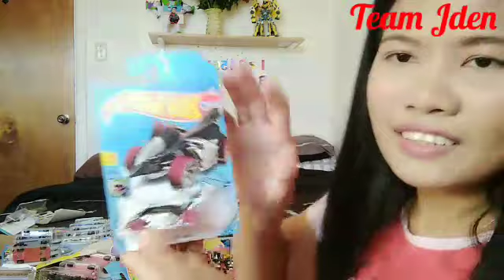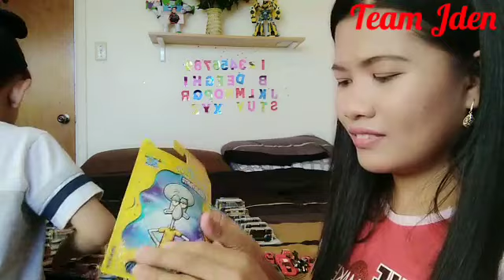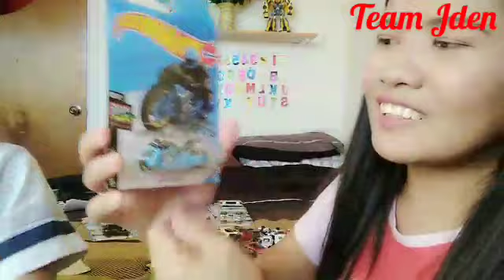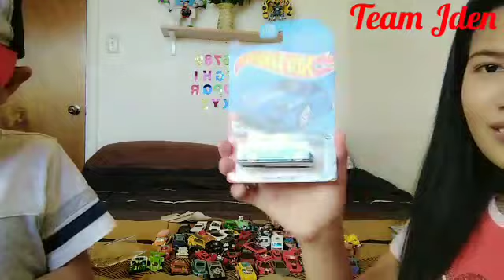Jden New Hot Wheels Collection // Thank You 4, 000 Subscribers🍌🍌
Thank you 4,000 subscribers .For today video we are going to Unboxing Hot Wheels Collection With Jden.